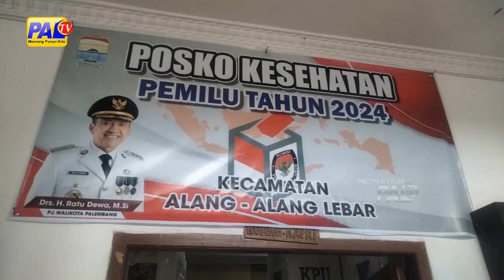SURAT SUARA BELUM LENGKAP, REKAPITULASI DI AAL BELUM DILAKUKAN